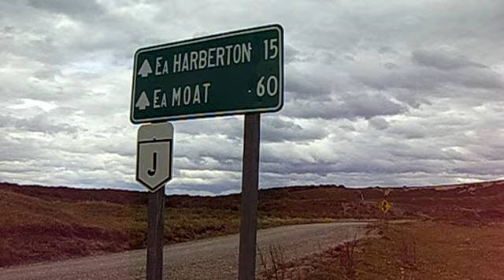Puerto Almanza, Beagle Channel, Ushuaia, Tierra del Fuego, Argentina, South America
Puerto Almanza or Almanza is an urban settlement Ushuaia department of the province of Tierra del Fuego, Antarctica and South Atlantic Islands, Argentina. Located in the vicinity of the mouth of the river Almanza, comprises the area between tip and Port Almanza Almanza on complementary route "0" and the coast of the Bay Almirante Brown Beagle Channel, 75 km from the city of Ushuaia. From here you can see the other side of the Beagle Channel, the town of Puerto Williams on Navarino Island, Chile. In the town there is a lookout and maritime traffic control Argentina Navy. Located at latitude 54 ° 52'S Puerto Almanza is currently the southernmost town of Argentina, further south than Ushuaia inclusive, which is located at latitude 54 º 49'S. In the port area is Almanza, listed as anchorage where ships dock fishing and tourism. There is a detachment of the Naval Prefecture Argentina and private homes with animal farms, orchards and a salmon farm to consumption. There are about 30 houses mostly of fishermen, who are dedicated to removing crabs channel, centollones, mussels, clams and other shellfish. There ictícolas ventures dedicated to raising trout in artificial ponds and planting sea urchins. Currently this projected an ambitious plan to provide adequate port infrastructure fueguina this town. Almanza Bay is in the sights of the world for its production of bivalve molluscs according to a report by the Undersecretariat of Fisheries emerged from the meeting that took place in the framework of the Organization of the United Nations Food and Agriculture Organization (FAO) . From the National Route 3, the route enters complementary J. There is a new path, parallel to the Beagle channel, Provincial Route No. 30, also called coastal route or path of the end of the world, aimed at uniting Almanza Ushuaia. The work was initiated during the administration of Governor Jose Estabillo.